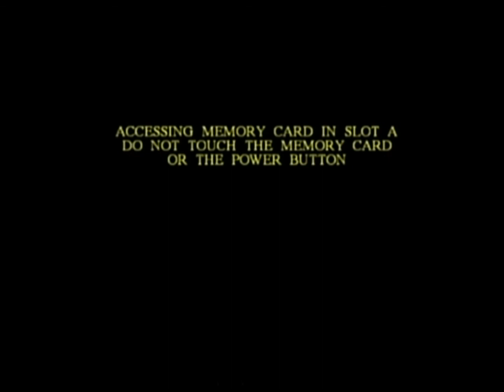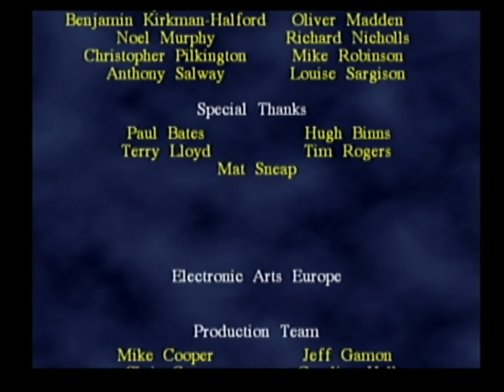Harry Potter and the Chamber of Secrets FINALE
I think there's a distinction between something made cheaply and something made poorly. My videos, for instance, are recorded and edited with incredibly cheap software but I still try my best to do what I can with what I have. This game was made poorly by people who didn't care. I know it was just made to tie into the movie and capitalize on it, but that's still no reason to push out a shitty product. I'm just glad I'm done with it.